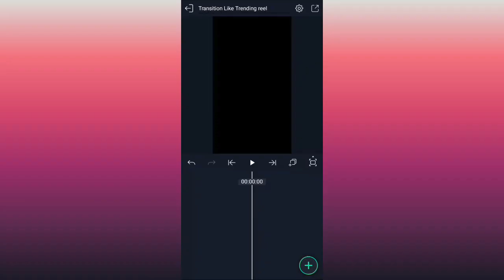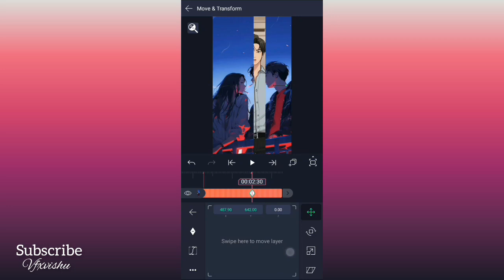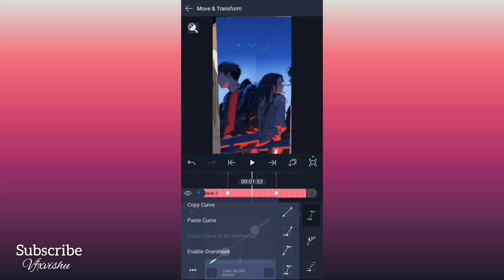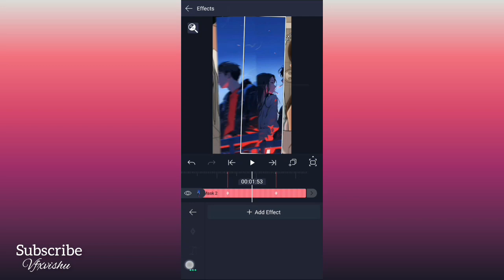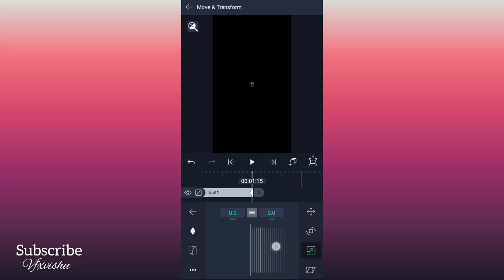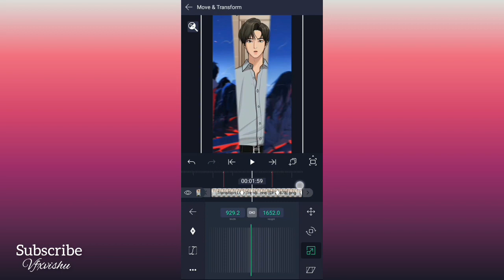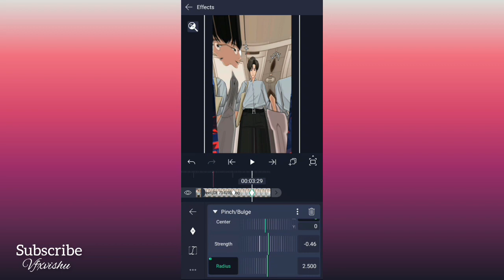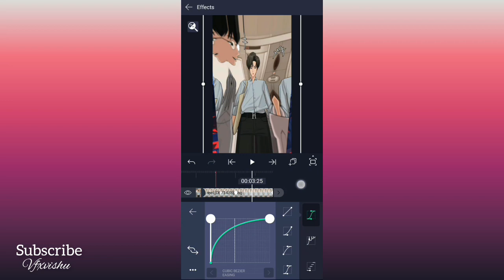Instagram Trending Transition Reel Tutorial Edit l Alight Motion Xml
💟Join Telegram for Preset XML file 👇
-  (Android Editing Tips, Tricks & Tutorial)📲⚡(search - VFXVISHU ) IF LINK IS NOT WORK.

follow on social media for any queries📶

💟Queries Solved:
purple colour aesthetic video editing